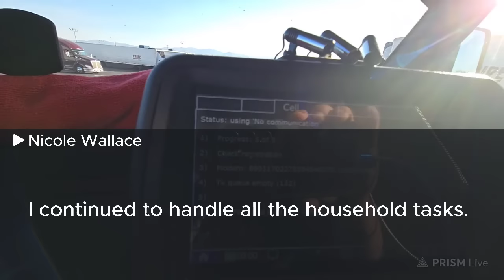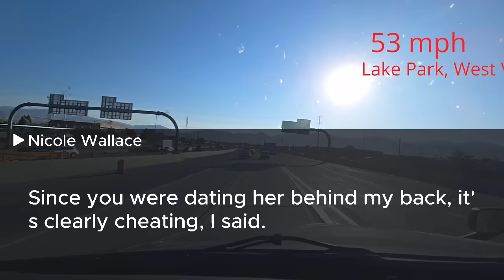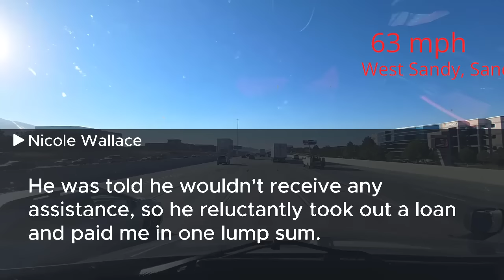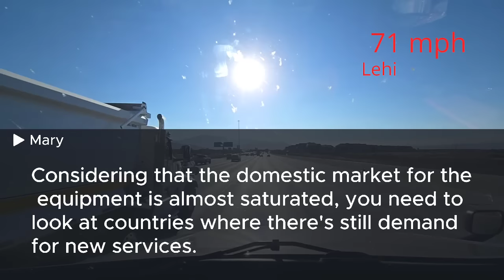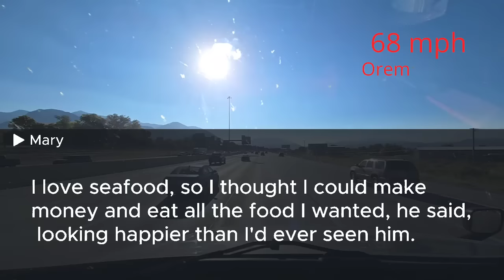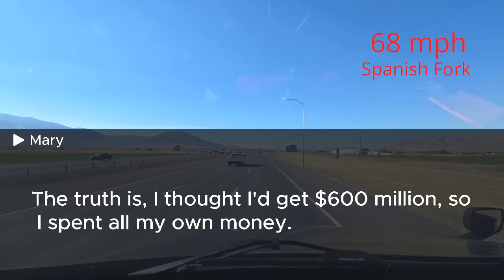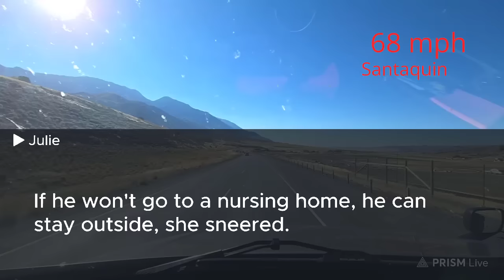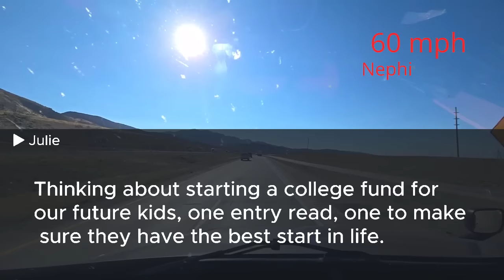My husband remarried while I was hospitalized; his new wife exclaimed upon seeing me, She is my CEO